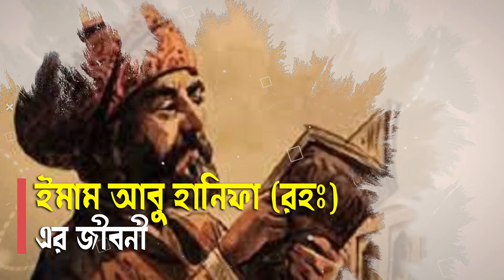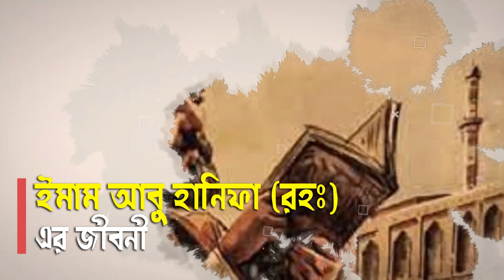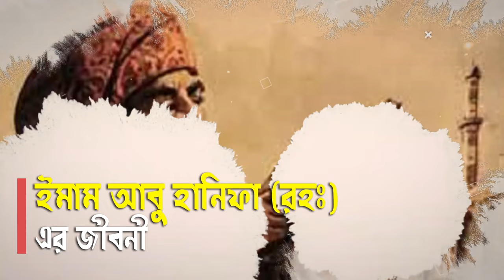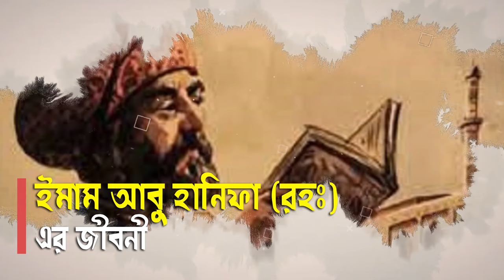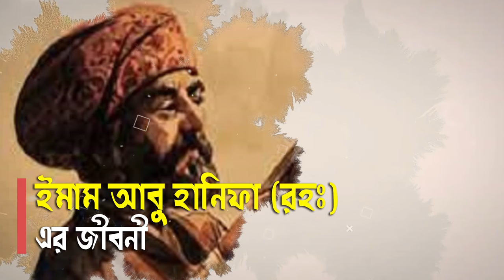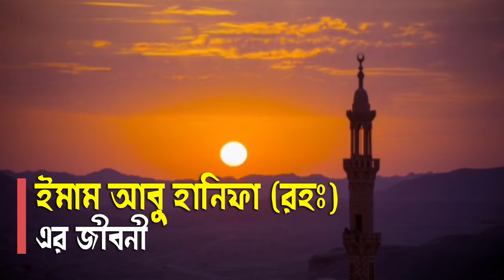ইমাম আবু হানিফা (রহঃ) এর জীবনী || Biography of Imam Abu Hanifa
ইসলামের আপোষহীন ও সংগ্রামী ইমাম আবু হানিফা (রঃ) এর জীবন কাহিনী। Imam Abu Hanifa Biography

Biography of Imam Abu Hanifa | Imam Abu Hanifa life story | ইমাম আবু হানিফা রহঃ এর জীবনী  | Dawah Institute